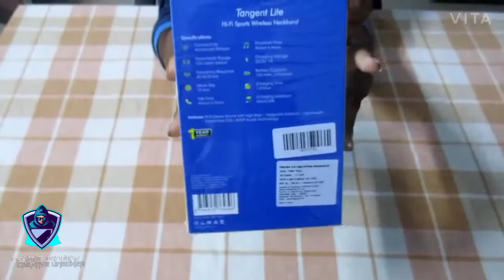Unboxing pTron tangent lite rs 499!!!!